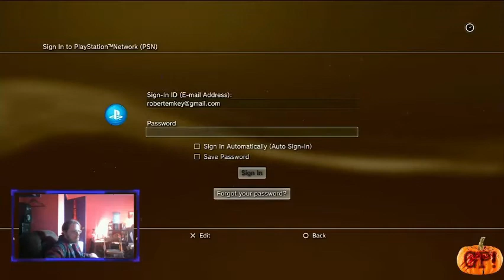Walking Dead Survival Instinct Danvers with Rc Stylez